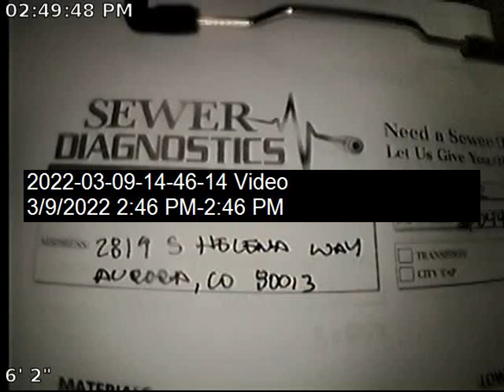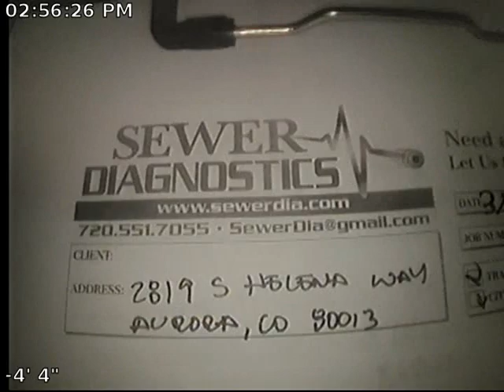Helena Sewer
Sewer Inspection